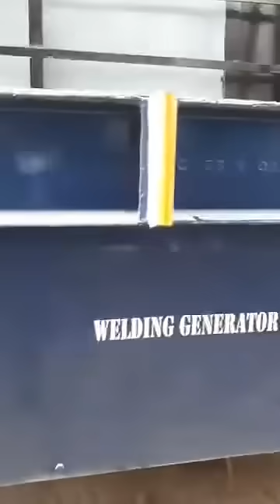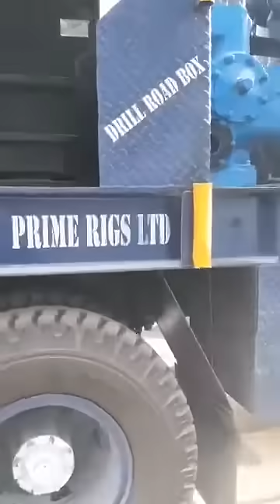PDTHR-300 Truck Mounted Water Well Drilling rig Successfully Live Rig Testing Done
Our PRL brand PDTHR-300meters(1000 feet) Refurbished water well drilling.
Sucessfully Working in East Africa
 Under favorable conditions, can drill DTH(Hard Rock) and Rotary(Mud Drill/Soft soil). The truck is mounted with the entire rig, compressor, mud pump, drill rods, bits, and other operating accessories.at very affordable/Competitive prices for more information/videos please feel free to text us back.
A leading manufacturer in supplying all types of water well, blast holes, Piling, Geo-Technical, Core drilling rigs, and accessories.